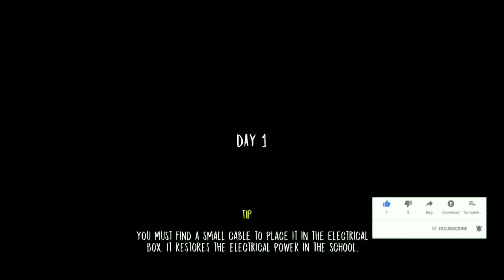Evil Nun Di Penjara Terkurung selamanya v 1.5.2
Hari ini saya akan memainkan game evil nun lagi dan saya akan menjebak dia di dalam ruangan kamar. Dan dia gak mungkin bisa keluar lagi dari ruangan tersebut. Jadi kita bisa ngerjain dia sepuasnya dan bisa keluar dari sekolah dengan sangat mudah..

Sang biarawati mendengar segalanya. Berhati-hatilah agar tidak menarik perhatiannya atau membuat suara untuk menarik perhatiannya.
Sembunyikan untuk tidak diperhatikan.
Temukan cara untuk memecahkan puzzle dan meninggalkan sekolah..